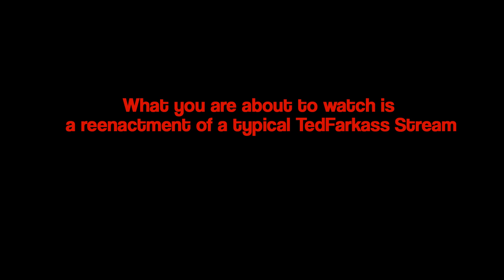The Jist of TedFarkass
Ever try to explain something, but don't know how to put it in words? Well its sort of like that, but this video makes even less sense. (Reuploaded with complete Music)